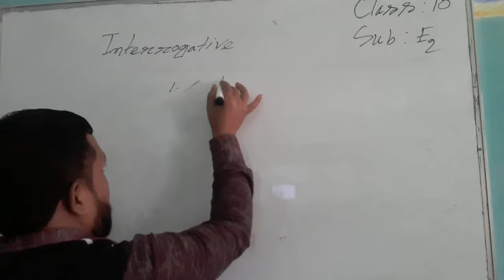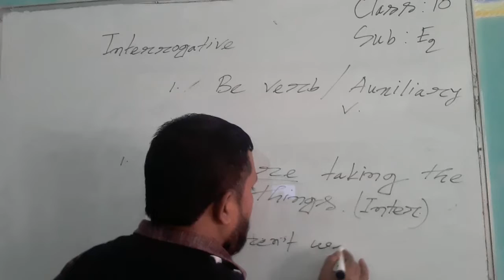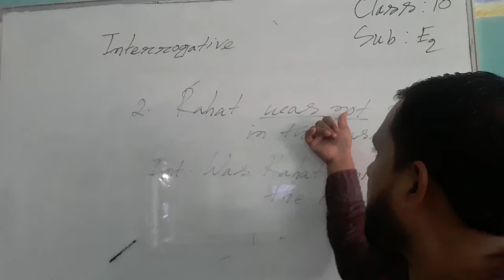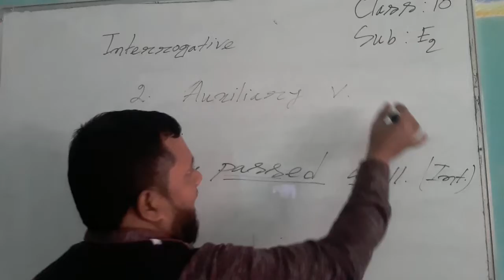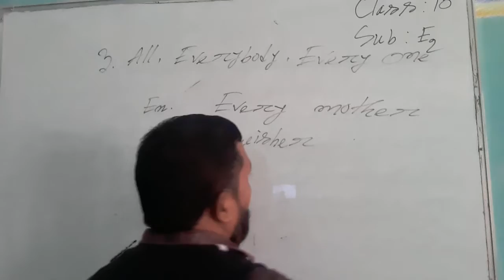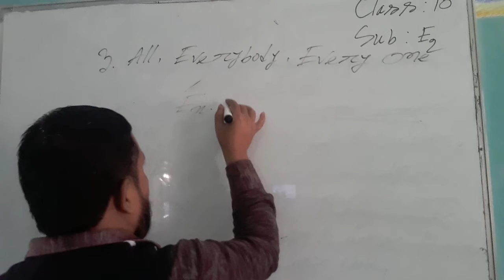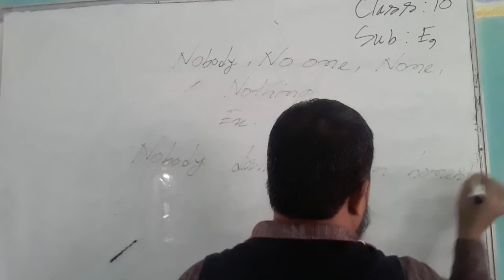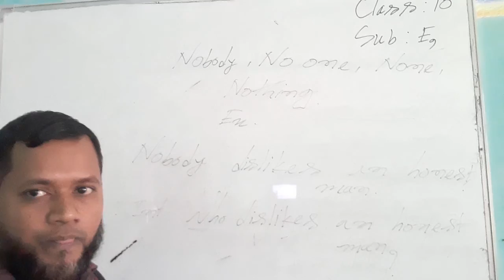class -10 Sub- English second paper Topic- Interrogative Teacher -Abdul Mannan